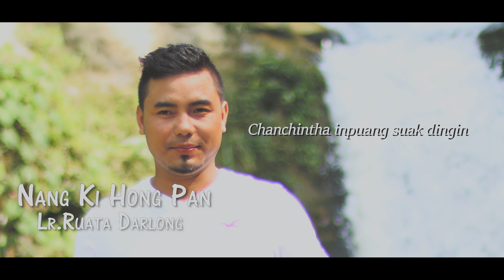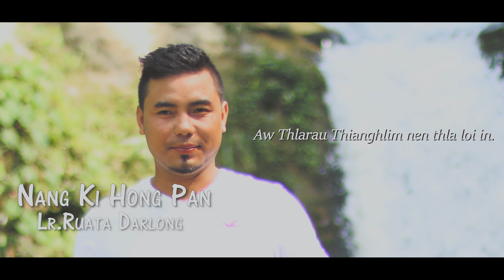Lr.Ruata Darlong - Nang Ki Hong Pan (Lyric video)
Courtesy: Pachop Music